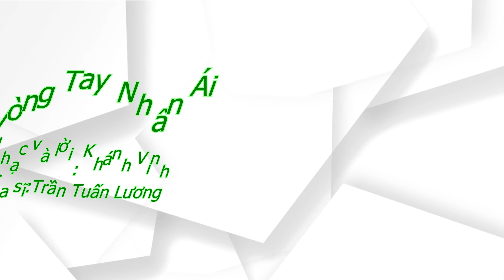VÒNG TAY NHÂN ÁI || Nhạc và lời: Khánh Vinh, Ca sĩ: Trần Tuấn Lương